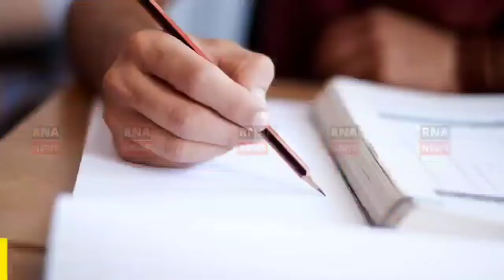Agniveer Pre Training Programme Organised By Army In Karnah Kupwara.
Report By : Ashfaq Lone